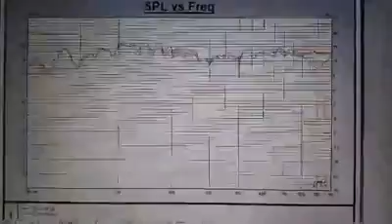Teste comparativo Woofer Eros 612 MG x 712 Pro 12 Polegadas